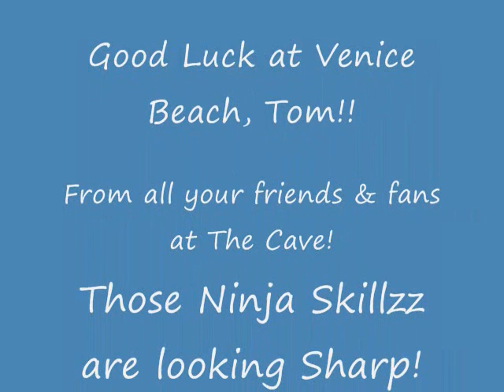American Ninja Warrior 4 Submission Video for Tom Hutchman + Bloopers!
This is Tom's Unofficial "long" video with Bloopers.  It's pretty much the same as the official one with a few bloopers and good laughs!  Unless you know Tom and have a long attention span, you may just want to watch one or the other.

Tom Hutchman, 51 year-old personal trainer started his "Ninja" career less than 18 months ago by taking gymnastics privates and parkour classes at, as he puts it, the "illustrious" Cave in Corte Madera, Ca.  Tom has been steadily improving and adding movements to his arsenal of tricks which he show cases here in his American Ninja Warrior 4 submission video.  Tom even went as far as to compete in an inter-gym parkour-sasuke-freerunning contest in December of 2011 and emerged victorious.  Not necessarily showcasing the best freerunning routine of the competition, he was, however, the most consistent athlete.  If he is cast on the show, he will be competing during the first few days of March 2012 in Venice Beach!